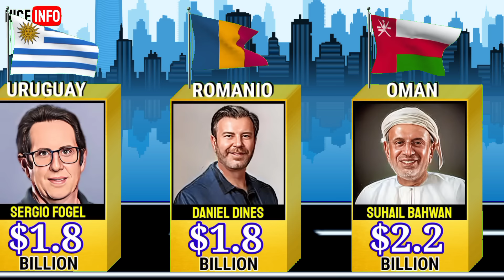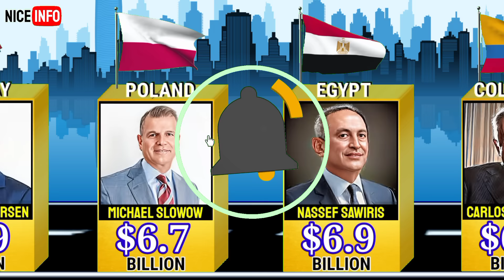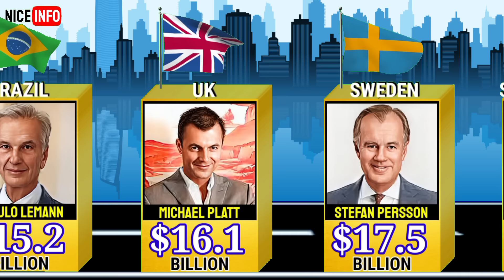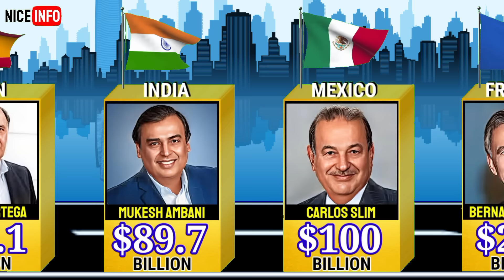🤑 Rich Person From Different Countries|Billionaires from different countries|3d Comparison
Rich Person From Different Countries||Billionaires from different countries

Richest Person and their net worth
Countries Flags